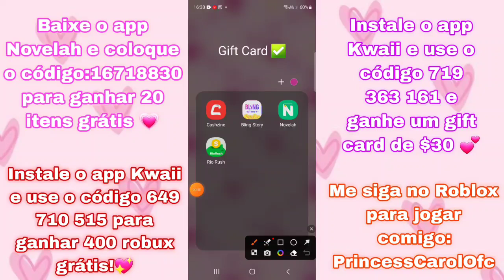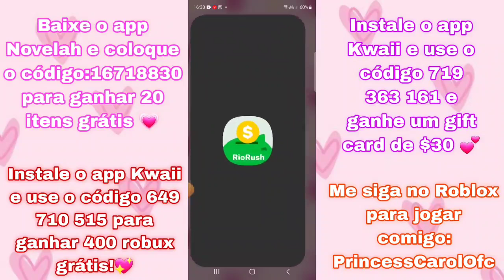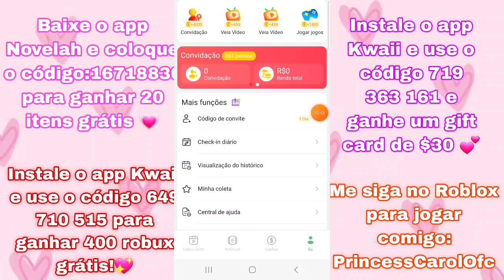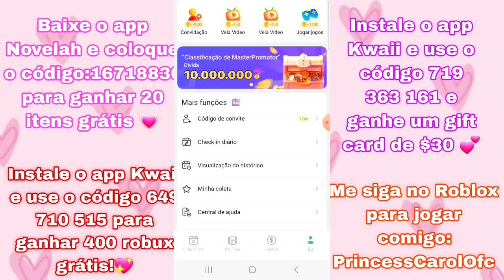COMO GANHAR ROBUX GRÁTIS MÉTODO NOVO NUNCA VISTO FUNCIONANDO 2024!!😱